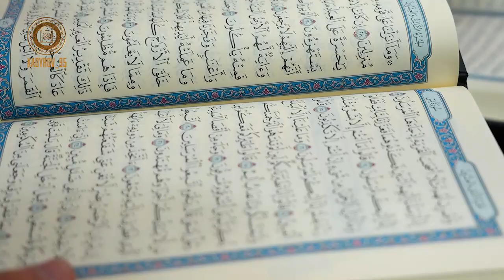Ahmat, Eli, Adam and Ashura visited the sacred lands of Saudi Arabia to perform the first hajj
By the will of Almighty Allah, in these blessed days, Ahmat, Eli, Adam and Ashura visited the sacred lands of Saudi Arabia to perform the first hajj in their lives.
Their visit began with their arrival at the Radiant Medina. This city in ancient times was the place of Yathrib, where our beloved Prophet Muhammad ﷺ moved on Friday, the 12th day of the month of Rabiul-Avval, 622. Here is the mosque of the Prophet ﷺ, in which he ﷺ met his last days and was buried.
Ahmat, Eli, Adam and Ashura visited this mosque and the grave of the Prophet Muhammad ﷺ. Being near a sacred place, they read verses from the Qur'an and made a dua. After that, in the northern part of Medina, they visited the area near Mount Uhud, where the martyrs-shaheeds who fell in the battle against the pagan Quraysh are buried, among them one of the greatest warriors, the first commander of the Muslim army - the uncle of the Prophet Muhammad ﷺ Hamza ibn Abd al-Muttalib, whom called "Lion of Allah" and "Lord of the Martyrs", as well as other martyrs of Uhud.
In Noble Mecca, Akhmat, Eli, Adam, Ashura, together with their beloved GRANDMA, Aimani Nesievna, performed the Hajj prescriptions, one of which is a seven-fold circuit around the Kaaba. Being in the very center of Islamic culture, in the main and largest mosque of the world "Al-Haram", they asked Almighty Allah in their duas for mercy and well-being for our people and all believers.
I sincerely congratulate my beloved MAMA Aimani Nesievna, as well as her GRANDchildren - Akhmat, Eli, Adam and Ashura on the completion of the fifth pillar of Islam - the obligatory Hajj! May Almighty Allah answer all your prayers with His infinite mercy at this blessed time!